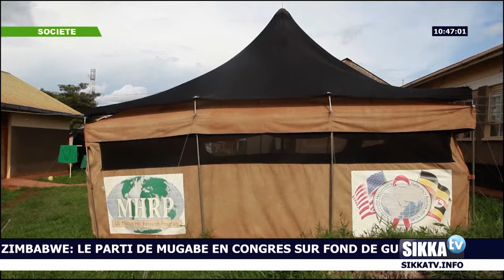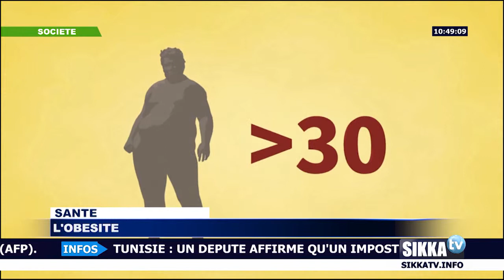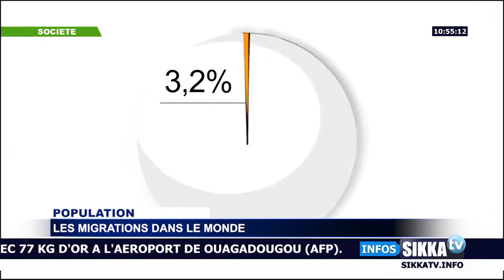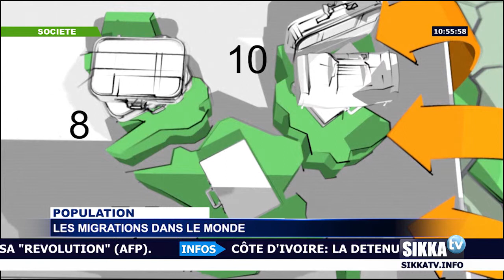MAG AU COEUR DE LA SOCIETE DU 03 DECEMBRE 2014